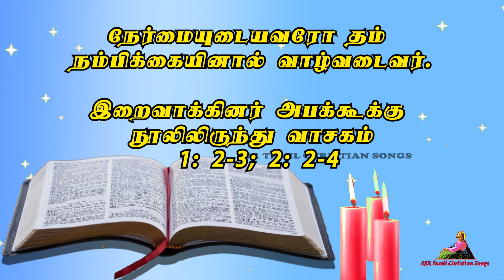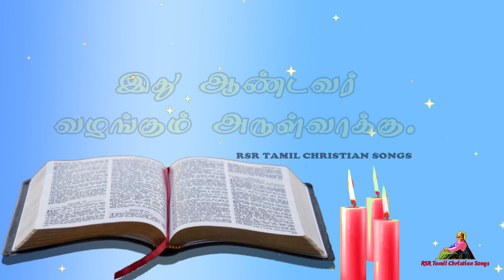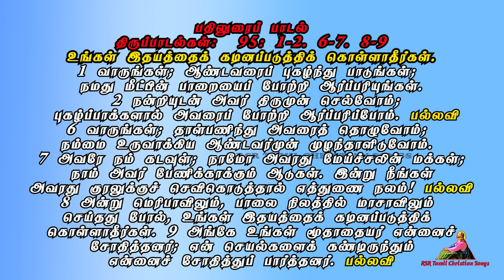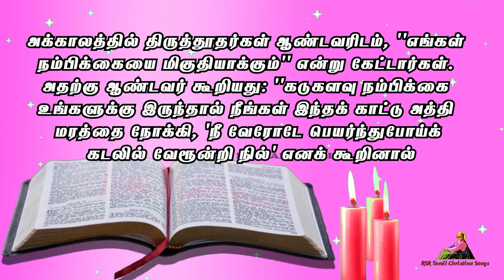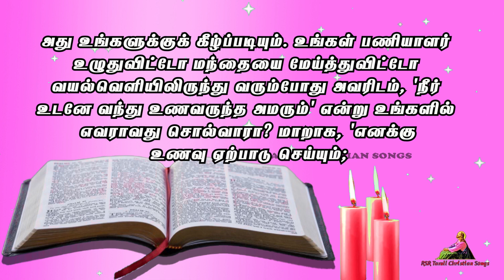Today Bible Verse in Tamil 02-10-22 | Today's Bible Gospel | நற்செய்தி வாசகம் | Today Bible Reading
00:00 முதல் வாசகம்
02:56 பதிலுரைப் பாடல்
04:40இரண்டாம் வாசகம்
06:54 நற்செய்தி வாசகம்

பொதுக்காலம் 27வது வாரம் வாரம் ஞாயிற்றுக்கிழமை
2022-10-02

அல்லேலூயா, அல்லேலூயா! ! நம் ஆண்டவரின் வார்த்தையோ
 என்றென்றும் நிலைத்திருக்கும். இவ்வார்த்தையே
 உங்களுக்கு அறிவிக்கப்பட்ட நற்செய்தி அல்லேலூயா

நற்செய்தி வாசகம்
லூக்கா எழுதிய நற்செய்தியிலிருந்து வாசகம் 17: 5-10
அக்காலத்தில் திருத்தூதர்கள் ஆண்டவரிடம், ``எங்கள்
நம்பிக்கையை மிகுதியாக்கும்'' என்று கேட்டார்கள்.
அதற்கு ஆண்டவர் கூறியது: ``கடுகளவு நம்பிக்கை
உங்களுக்கு இருந்தால் நீங்கள் இந்தக் காட்டு அத்தி
மரத்தை நோக்கி, `நீ வேரோடே பெயர்ந்துபோய்க் கடலில்
 வேரூன்றி நில்' எனக் கூறினால் அது உங்களுக்குக்
கீழ்ப்படியும். உங்கள் பணியாளர் உழுதுவிட்டோ மந்தையை
 மேய்த்துவிட்டோ வயல்வெளியிலிருந்து வரும்போது அவரிடம்,
 `நீர் உடனே வந்து உணவருந்த அமரும்' என்று உங்களில்
எவராவது சொல்வாரா? மாறாக, `எனக்கு உணவு ஏற்பாடு
செய்யும்; உம் இடையை வரிந்துகட்டிக் கொண்டு, நான் உண்டு
 குடிக்கும்வரை எனக்குப் பணிவிடை செய்யும்; அதன் பிறகு
 நீர் உண்டு குடிக்கலாம்' என்று சொல்வாரல்லவா? தாம்
பணித்ததைச் செய்ததற்காக அவர் தம் பணியாளருக்கு
 நன்றி கூறுவாரோ? அது போலவே, நீங்களும் உங்களுக்குப்
பணிக்கப்பட்ட யாவற்றையும் செய்தபின், `நாங்கள் பயனற்ற
 பணியாளர்கள்; எங்கள் கடமையைத்தான் செய்தோம்' எனச் சொல்லுங்கள்.''